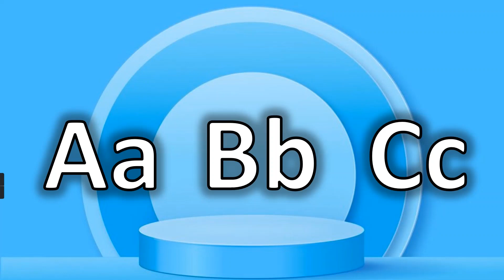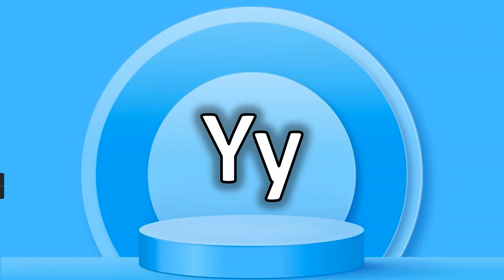ABC Phonics Song Learn Phonics Sounds of Alphabet A for Apple B for Ball Toddler Learning Video Song